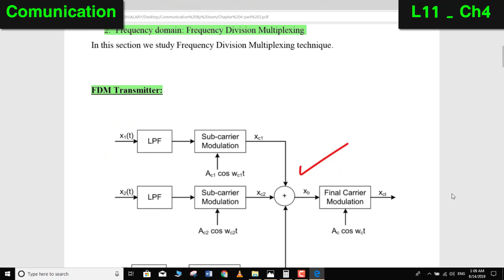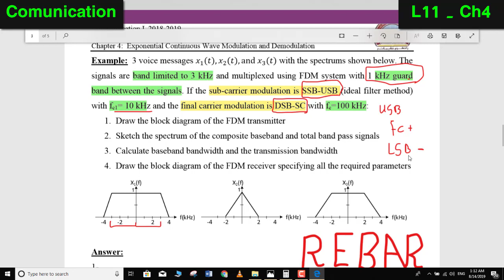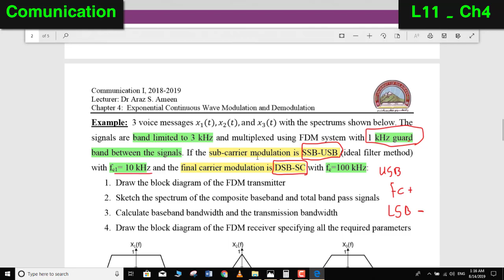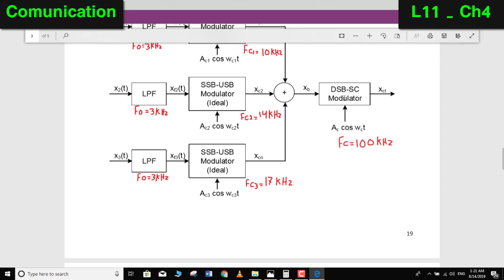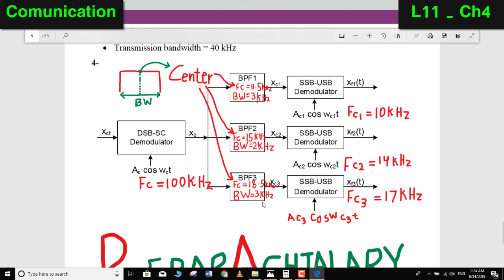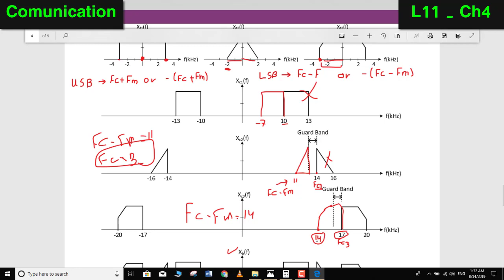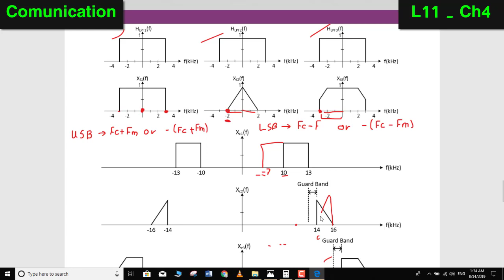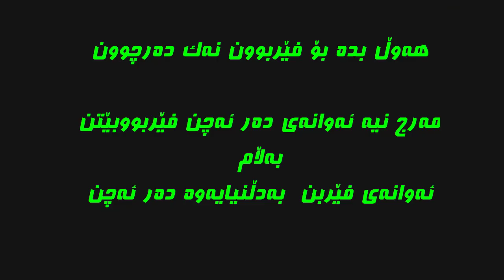Fm Demodulation L11 Ch4 By Rebar Aghjalary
لینكی په‌یبج ‌

لینكی چه‌ناڵی یوتوب

 لینكی كتێبه‌كه‌

بۆ زانیاری زیاتنر ده‌توانن په‌یوه‌ندیم پێوه‌ بكه‌ن له‌.

فه‌یسبووك

ئینستاگرام

ئیمێڵ